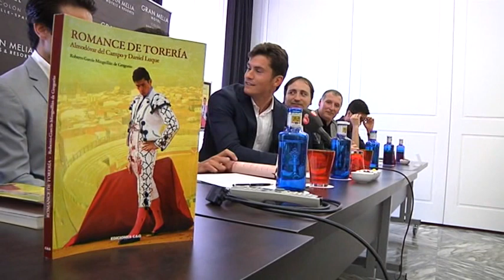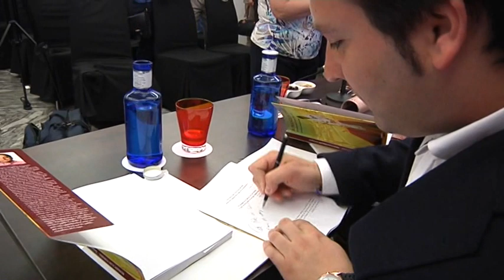HORA DE ALMODÓVAR 21 DE ABRIL DEL 2015